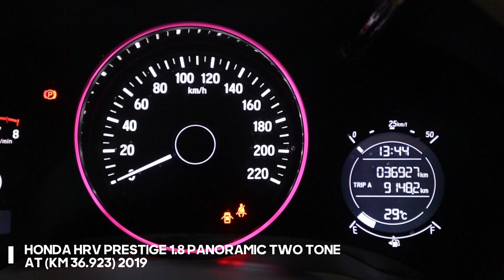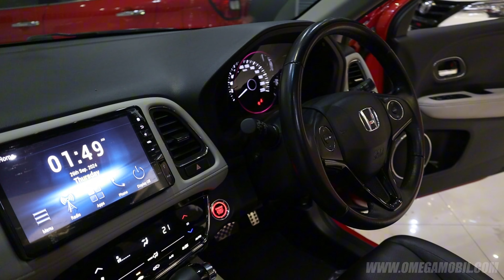[READY STOK] HONDA HRV PRESTIGE 1.8 PANORAMIC TWO TONE AT (KM 36.923) 2019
HUBUNGI SALES MARKETING NEW OMEGA MOTOR BANDUNG
/ CALL / SMS / WA :
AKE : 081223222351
Detail Informasi Kendaraan
H. HRV PRESTIGE 1.8 PANORAMIC TWO TONE AT (KM 36.923)
HARGA & PAKET KREDIT:

CALL/SMS/WHATSAPP

STATUS : READY STOK

BISA KREDIT SYARIAH

Spesifikasi Kendaraan :

Tanggal Pajak : 12 SEPTEMBER
Kilometer : KM 36.923
Merk Kendaraan : HONDA
Jenis Kendaraan : SUV
Type Kendaraan : H. HRV PRESTIGE 1.8 PANORAMIC TWO TONE AT
Tahun : 2019
Mesin : 1.800 cc
Warna : MERAH
Bahan Bakar : bensin
Transmisi : Automatic

Fitur & Option :
Bergaransi. N/a. N/a.